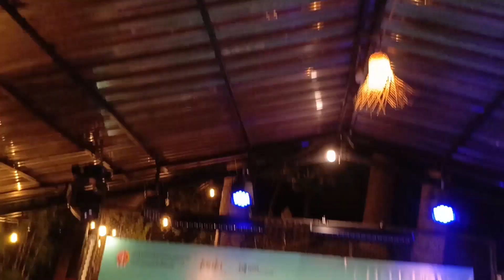THE SOUNDS OF POETRY THE GLAD 2024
Panggung Literasi “The Sounds of Poetry” musik ini akan diikuti oleh 60 musisi indie dari Jogjakarta dan serta dirayakan bintang tamu musisi nasional seperti: Silampukau, Christabel Annora, Merah Bercerita dan The Melting Minds. Para musisi dipilih berdasarkan kekuatan literasi pada karya mereka serta kesesuaian dengan tema Festival. Panggung musik akan dilaksanakan selama 13 hari. “Closing Stage” akan di tutup dengan penampilan Sangkakala dan Prontaxan.

Ayo rayakan Panggung Literasi !

📍The Ratan
Jl. Ringroad Selatan No.93, Glugo, Panggungharjo, Kec. Sewon, Kabupaten Bantul.